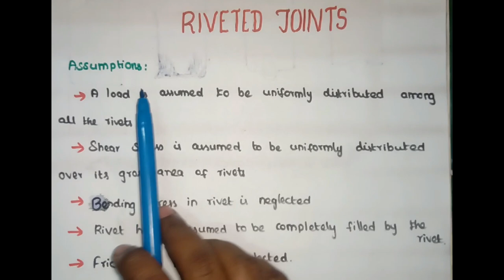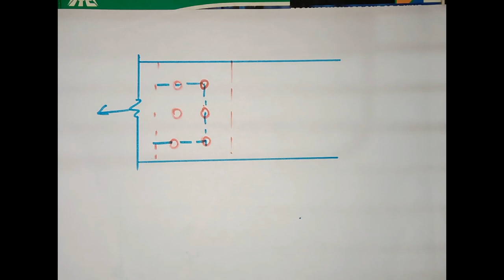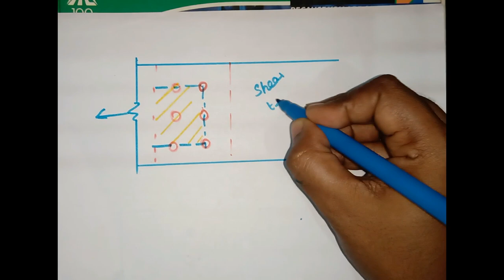3. RIVETED JOINT ll Design of steel structures in tamil ll kutimuraip poriyiyal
lecture series on design of steel structures in Tamil